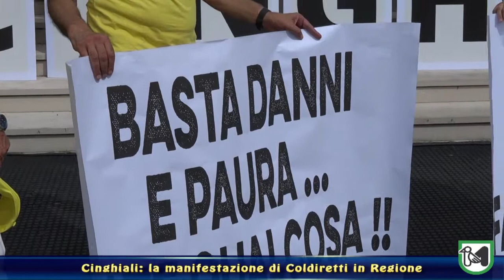Il vicepresidente Carloni al flash mob stopaicinghiali di Coldiretti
Carloni: “Piena adesione della Regione: gli agricoltori non possono essere lasciati soli”